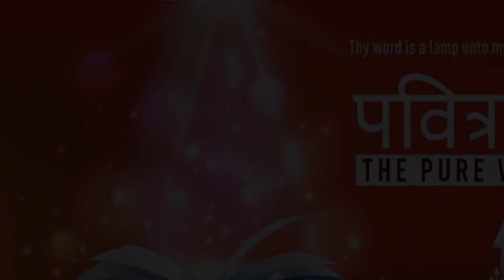”GREATER IS HE THAT IS IN YOU" | Hindi | 10-JUL-2021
Language : Hindi
Verse : 1 जॉन 4:4 (1 John 4:4)

हे बालको, तुम परमेश्वर के हो, और उन पर जय पा चुके हो; क्योंकि जो तुम में है, वह उस से जो जगत में है, बड़ा है।